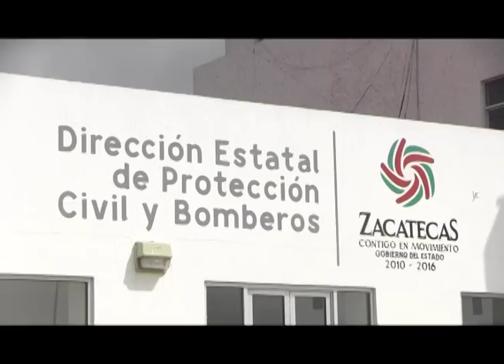LLAMA PC A REALIZAR DESAZOLVE